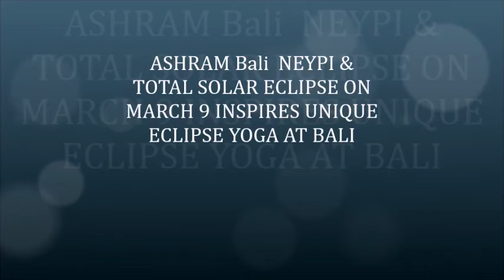Ashram Nyepi & Totale Sonnenfinsternis Tage der Stille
Ein wirklich beeindruckendes Erlebnis